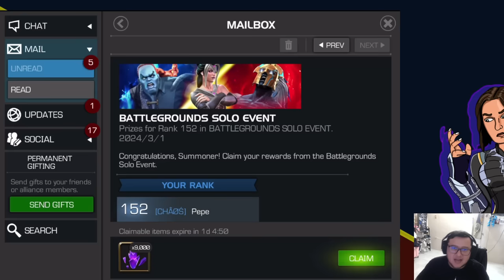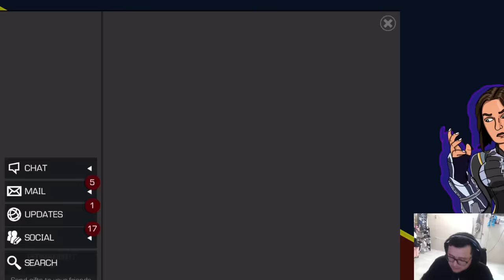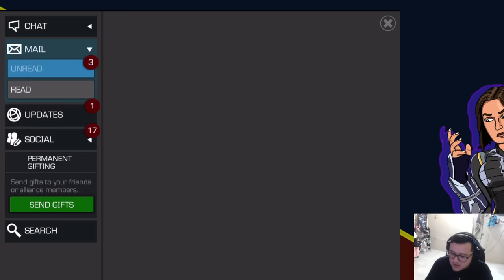APERTURA TEMPORADA DE AW Y BG'S | VEAMOS SI HAY SUERTE | MCOC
VAMOOOO!